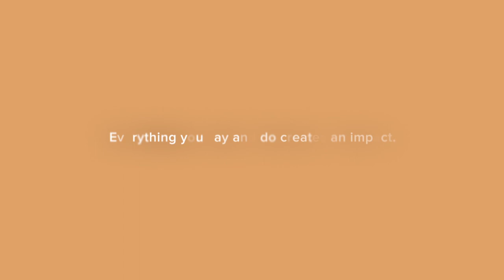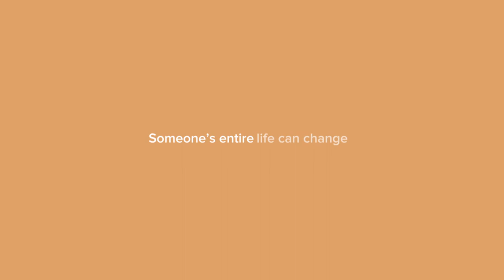Is Public Education Broken? | SchoolTalk with Nadjia Varney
Is education reform helping or hurting public education in the US?

GUEST: Merrie Najimy, President, Massachusetts Teachers Association